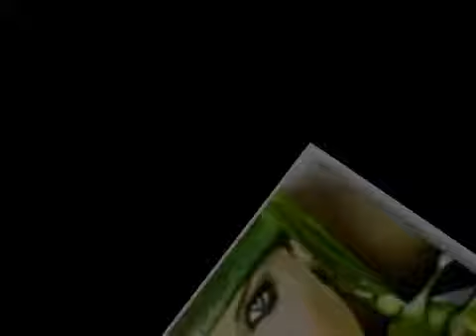☾★☾★ '' MEDİNE YOLU '' ☾★☾★----düşlerde sevdim seni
DÜŞLERDE SEVDİM SENİ